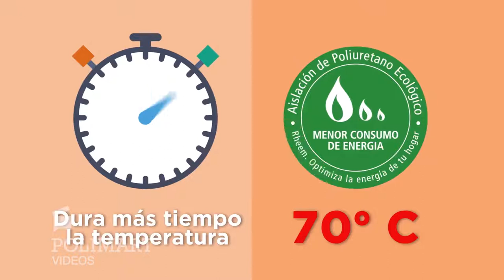Polimart | SAIAR TPG080MSA13